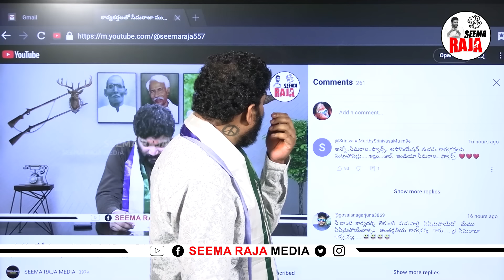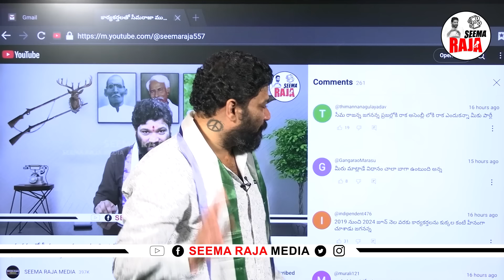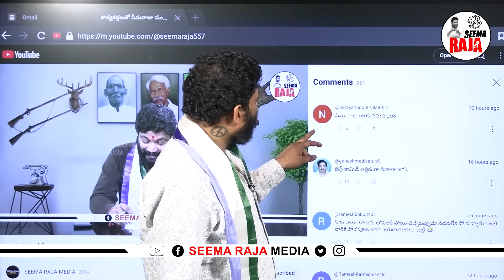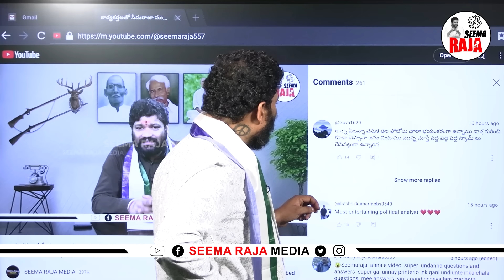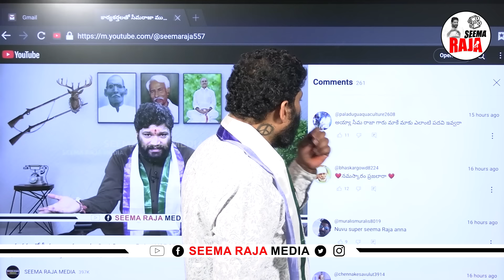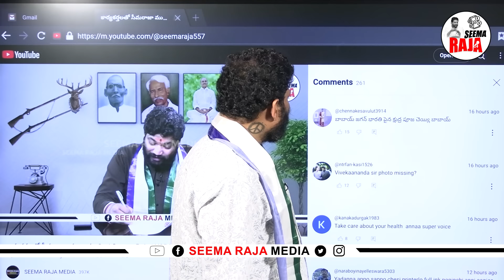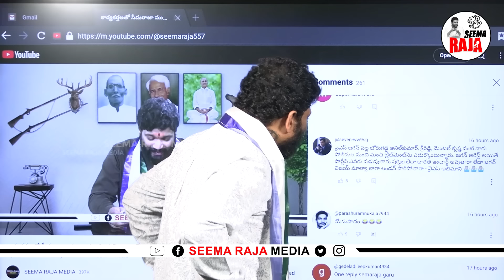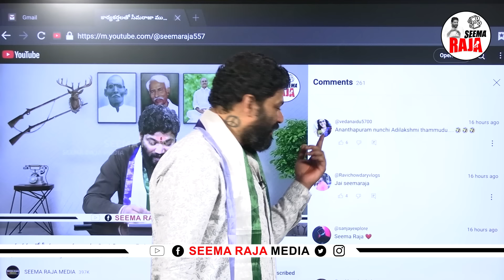కార్యకర్తల కామెంట్స్ కి సమాధానం చెప్పిన సీమరాజా.. Seema Raja Reply to YCP Activists Comments